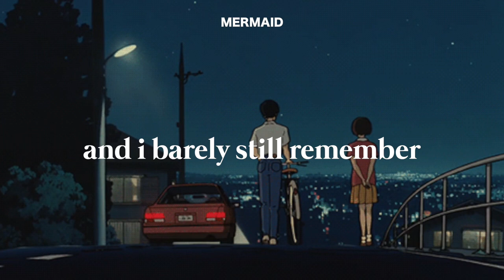aesthetic fonts | vol. 2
hihi a lot of people requested for another aesthetic fonts video so here it is! hope you guys like it :))

song used; i don't miss you at all - finneas
background; whisper of the heart

faq
a: final cut pro x on my mac // or cute cut pro on my ipad

a: my iphone 6! even though it's an "old" phone the video quality is still pretty good! however, i sometimes use my sony a6000 as well.

q: what's the name of the music in this video?